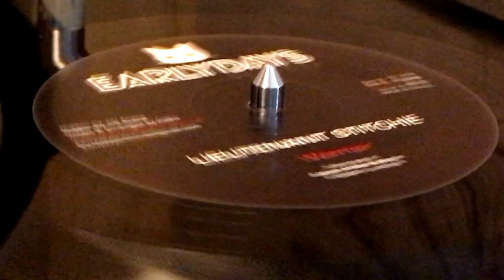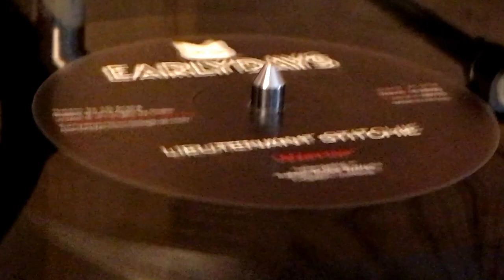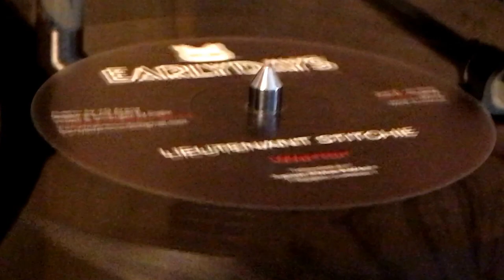LIEUTENANT STITCHIE ~ Warrior (ADMIRAL TIBETT ~ Gone Nowhere, B Side)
Prod : Mistah P. Marchal ~ EARLYDAYS RECORDS ~ Mix & Arr : Cisko Riddim by J-G Arena ~ Harmony by Tampanae ~ Rec : Anchor Music Works Studio (Ja) ~ 12'', Maxi-Single, Limited Edition, 45rpm ~ 2015 ~ France ~